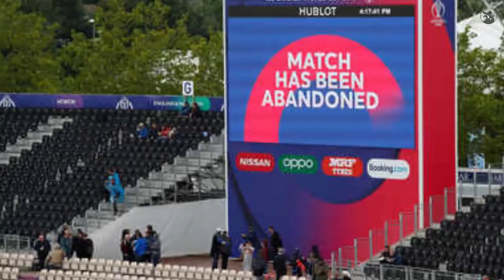බංගලි පුහුණු කරුගේ විසඳුම ගැන දිමුත් කියන දේ මෙන්න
වැස්ස එක්ක ලෝක කුසලානය මොන වගේ වෙන්න ඕනද කියන එකට එක එක කණ්ඩායම් වලට විකල්ප විසදුම් තියෙන්නේ..